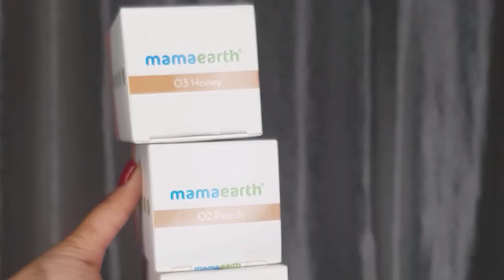Winter Wedding✨| Indian Glam Makeup Look | Velvet Saree💕